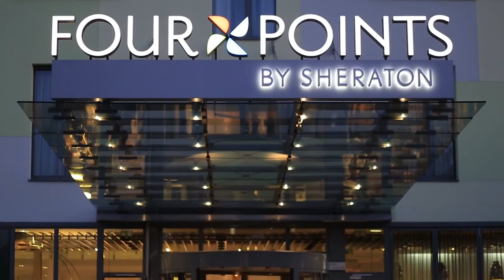Welcome to Four Points by Sheraton Ljubljana Mons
We know what matters most free parking, free Wi-Fi and great selected house beer. Whether you’re in town for work or just for fun, you’re in for a great stay with us. Discover the beauty of Four Points by Sheraton Ljubljana!